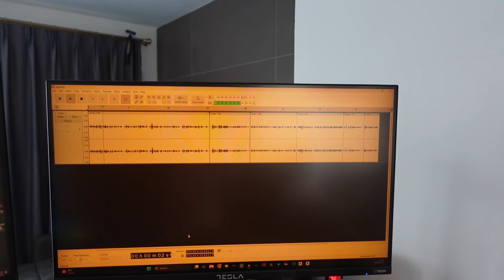DAS IST ALKOHOL WIRKLICH!